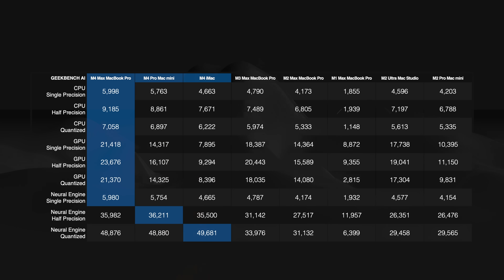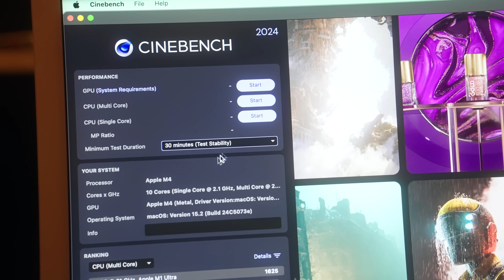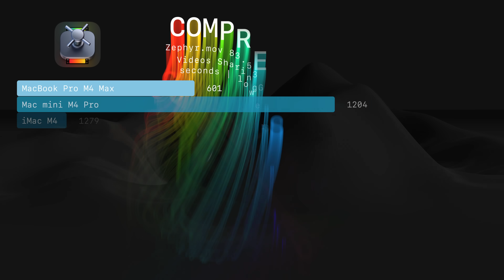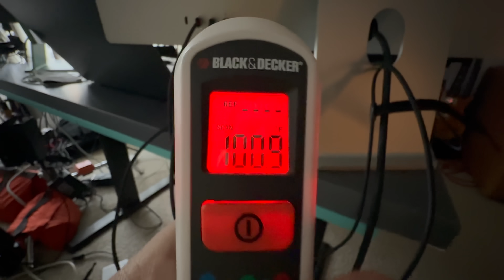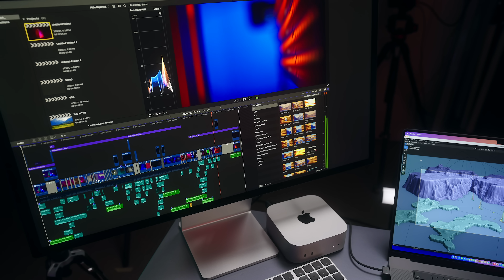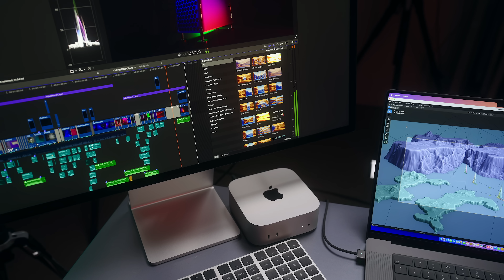M4 Pro Mac mini Unboxing, Test and Comparisons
M4 Pro Mac mini with 14-core CPU, 20-core GPU, 16-core Neural Engine, 48GB unified memory, 1TB storage, 10GB Ethernet.

Unboxing, real life-tests like Final Cut Pro X, Compressor, Logic, Lightroom, Blender besides the Cinebench, Geekbench, DiskSpeed etc.

Compared to:
M4 iMac
M4 Max MacBook Pro
M3 Max MacBook Pro
M2 Max MacBook Pro
M1 Max MacBook Pro
M2 Ultra Mac Studio
M2 Pro Mac mini

M4 Pro Mac mini is no joke!

🟠 Sony Alpha FX3 - No Review Needed :)

🟡 Sony FE 50mm F1.2 GM - Studio, Talking Head
🟡 Sony FE 20mm F1.8 G - Vlogging, Outside

🎙️AUDIO
🟤 Sony ECM-B10
🟤 Sennheiser MKH 50P48
🟤 Zoom F3
🟤 Sony ECM-B1M
🟤 Sony ECM-G1

🏮LIGHTS
⚪️ Aputure 300D II - Key Light
⚪️ Amaran P60x - Fill Light
⚪️ Amaran 100d - Hair Light
⚪️ Amaran P60x - Desk Light
⚪️ Amaran COB 60d - Desk Light
⚪️ Aputure MC RGBWW
⚪️ Aputure B7c
⚪️ Aputure MT Pro

🧩 VIDEO Editing
🔵 Final Cut Pro